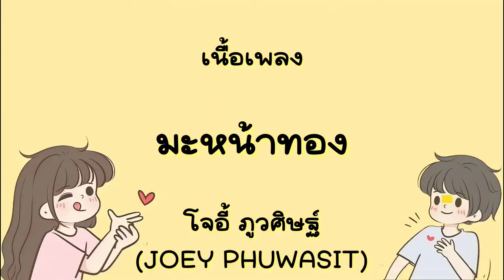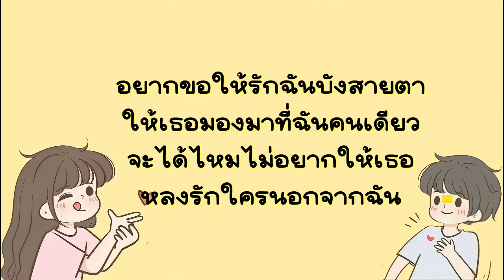มะหน้าทอง - โจอี้ ภูวศิษฐ์ (JOEY PHUWASIT) เนื้อเพลง